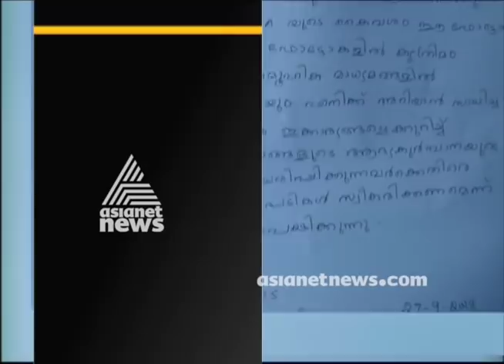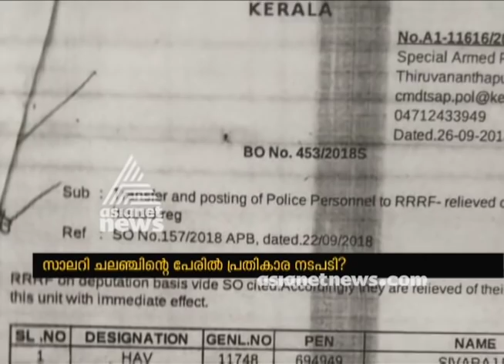Asianet News @ 1 PM : ഒരു മണി വാര്‍ത്തകള്‍ വിശദമായി 27 SEP 2018